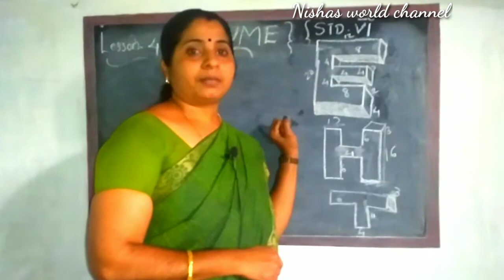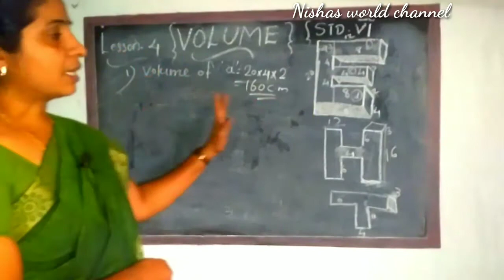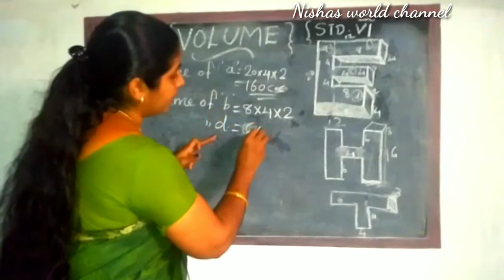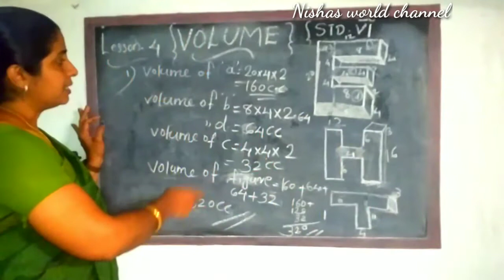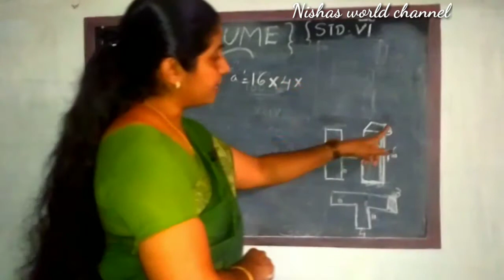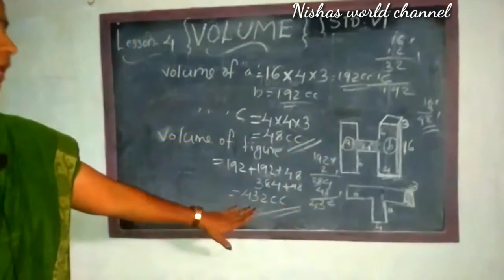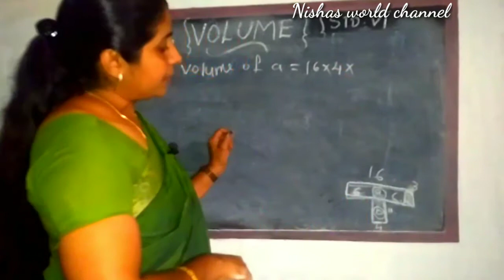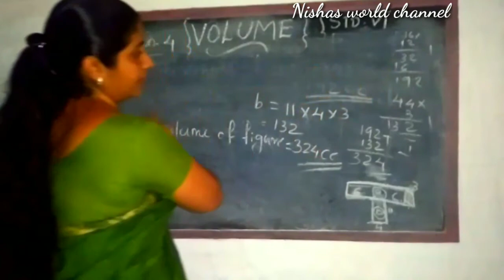volume std06maths vyaptham lesson4 nishasworldchannel